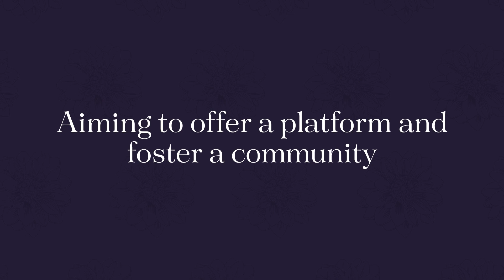MPL Award Recipients 2023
Announced each fall as part of the L'ATTITUDE conference, the MPL list highlights 50 of the most powerful and influential Latina trailblazers in business, entrepreneurship, and civic engagement. These women are changing the face of business in America and empowering the next generation of Latina leaders to reach their full potential.

The Latinas to Watch and Rising Stars lists are announced on Latina Equal Pay Day each year. The lists are an opportunity for corporate and community partners to recognize and elevate their Latina talent, the first step toward workplace and pay equity.